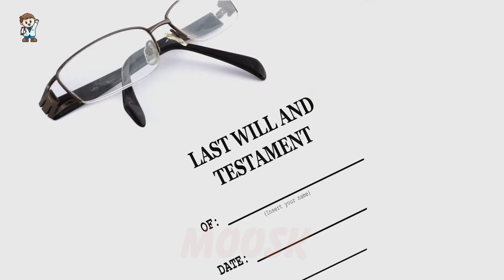🔥 7 Most Insane Pets in the World...Worth More Than $10 Million Each! Moosk